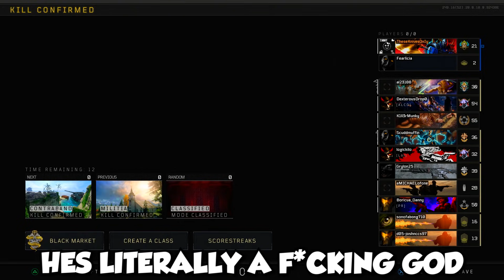"wHo wAS UsING tHE KNifE? 😡" (Black Ops 4 Rage Reactions & Funny Moments)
"wHo wAS UsING tHE KNifE? 😡" (Black Ops 4 Rage Reactions)

Don't Forget to Slap the Like Button!

-TheseKnivesOnly